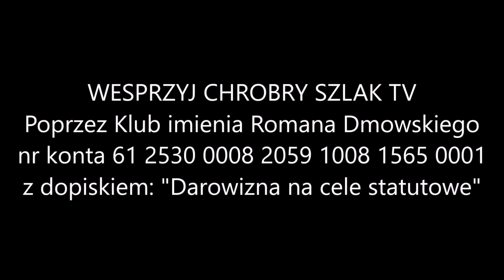Karol Plewa o krętych ścieżkach Mediów Narodowych